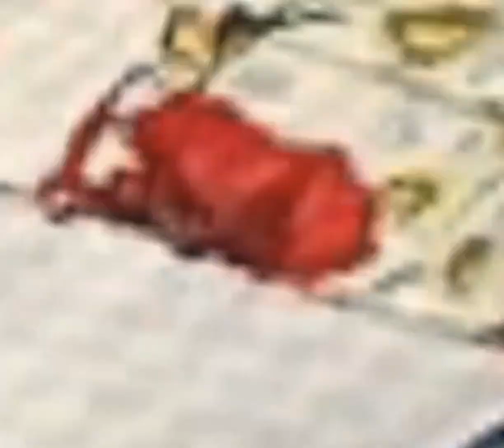نادين الراسي في البوم صور